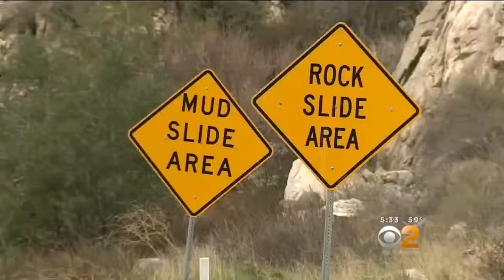Residents Of Lytle Creek Brace For The Worst As Rain Threatens Mudslides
The area was devastated by mudslides in 2014 and residents are hoping not to see a repeat. Tina Patel reports.